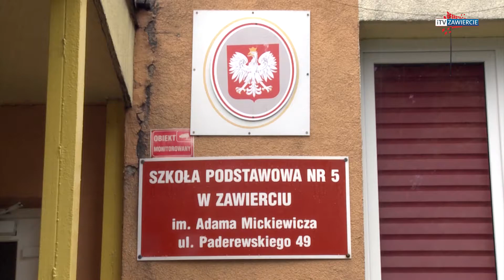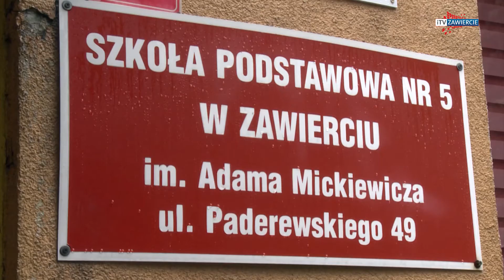ZAWIERCIE - Bezpieczna droga do szkoły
Spotkanie ze Sznupkiem w Szkole Podstawowej nr 5 w Zawierciu